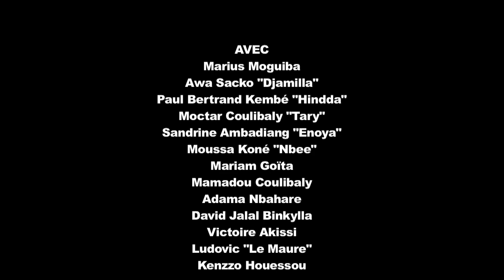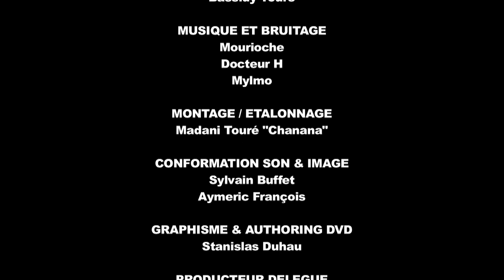[Mali] Les Braqueurs de Dames - Court métrage de "Chanana"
Court métrage de "Chanana" Madani Touré tourné au printemps 2011 à Bamako à l'occasion du projet Africa Dynamo et finalisé en 2012 par l'association L'Echangeur en partenariat avec le Collectif Yeta. Version sous-titrée en anglais.